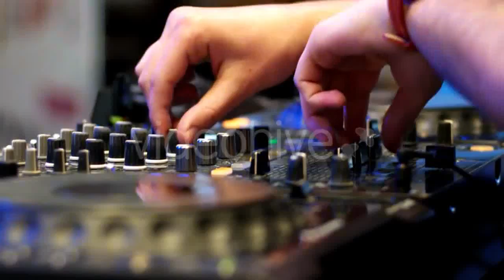Inside A Comfortable Lodge (6 Of 6) - (city) Stock Footage | Mega Pack +40 items